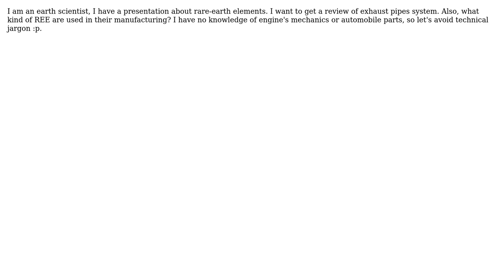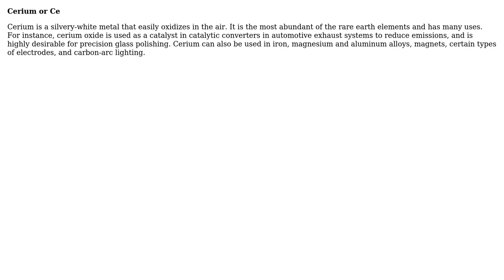Engineering: What rare earth metal is used in exhaust pipes? (2 Solutions!!)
Engineering: What rare earth metal is used in exhaust pipes?

With thanks & praise to God, and with thanks to the many people who have made this project possible! | Content (except music & images) licensed under CC BY-SA | Music | Images & others | With thanks to user user10036 user Edwardo9 user Chris Johns and the Stack Exchange Network Trademarks are property of their respective owners. You are responsible for your own actions.